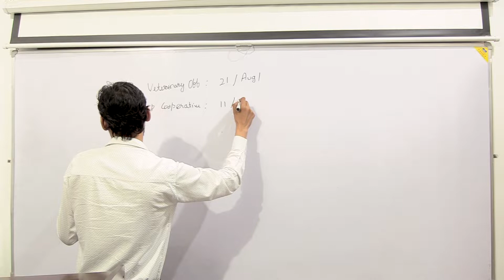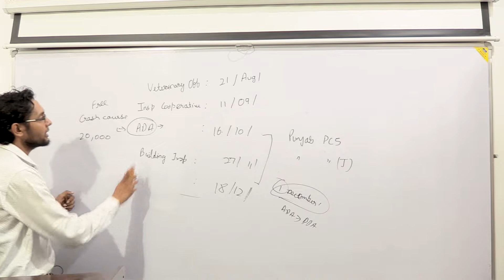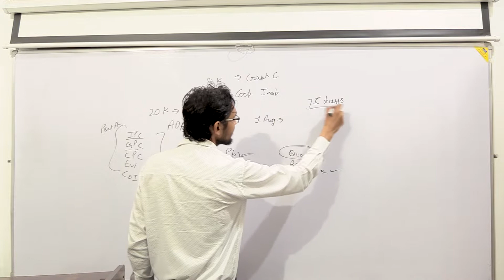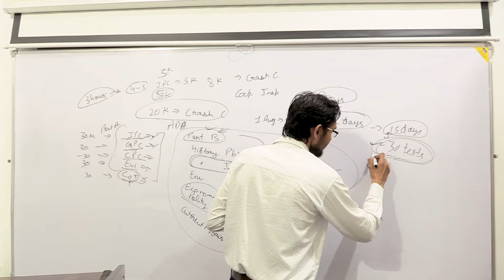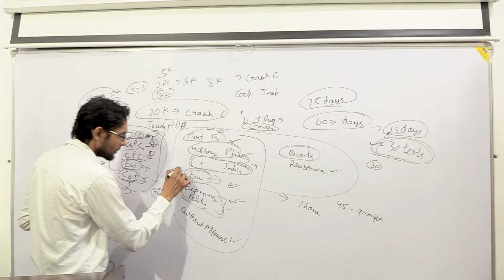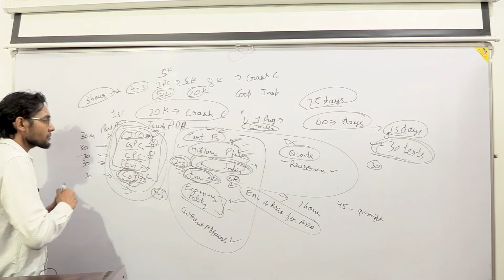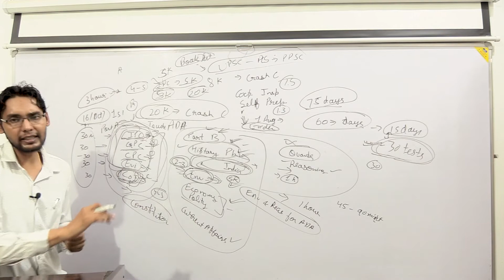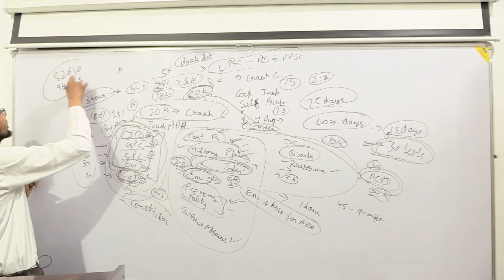ADA ASSISTANT DISTRICT ATTORNEY CRASH COURSE DETAILS | SRS IAS & LAW ACADEMY